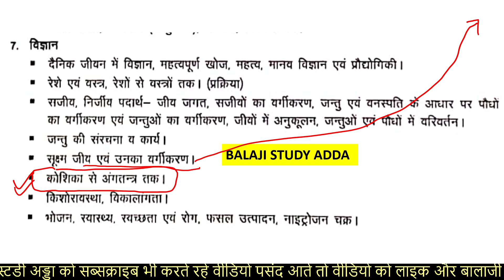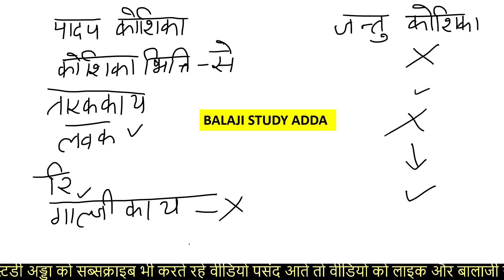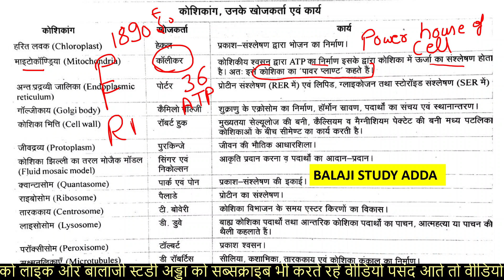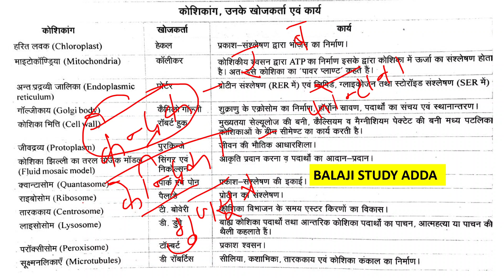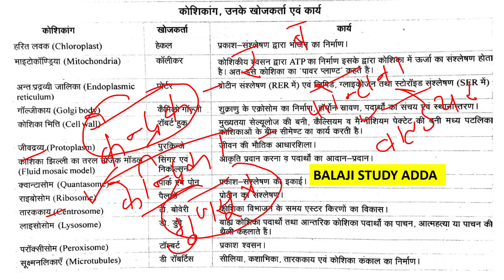कोशिका से अंगतंत्र तक | CELL | JUNIOR SUPERTET & PET SCIENCE | जूनियर सुपरटेट विज्ञान | CLASS-6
कोशिका से अंगतंत्र तक
कोशिका के प्रकार
कोशिकांग की खोज और उसके कार्य

सूक्ष्म जीव व उनका वर्गीकरण
Micro Organism & their Classification

जन्तु की संरचना और कार्य
Classification of Animals
Classification of Livings
Modern Classification of Animal Kingdom
जन्तु जगत का वर्गीकरण प्रोटोजोआ और मेटाजोआ

सजीव निर्जीव पदार्थ - जीव जगत , सजीवो का वर्गीकरण , जन्तु एवम् वनस्पति के आधार पर पौधों का वर्गीकरण एवम् जन्तु का वर्गीकरण , जीवो का अनुकूलन , जन्तु और पौधों में परिवर्तन
जूनियर एडेड विज्ञान टॉपिक वाइज
जूनियर एडेड विज्ञान टॉपिक वाइज महत्वपूर्ण प्रश्न

रेशे और वस्त्र, रेशो से वस्त्रो तक
प्राकृतिक रेशे
कृत्रिम रेशे
रेशों के प्रकार

जूनियर सुपरटेट महत्वपूर्ण खोज

Science sound based imp ques ans
Science Chapter Sound Based Important question answer
junior aided science imp ques ans
junior aided science practice set

ध्वनि पर आधारित महत्वपूर्ण प्रश्न

ऊष्मा पर आधारित महत्वपूर्ण प्रश्न
विज्ञान ऊष्मा पर आधारित प्रश्न
जूनियर एडेड विज्ञान महत्वपूर्ण प्रश्न

JUNIOR SUPERTET SCIENCE IMPORTANT QUESTION ANSWER
PET SCIENCE IMPORTANT QUESTION ANSWER
दैनिक जीवन में विज्ञान आधारित महत्वपूर्ण प्रश्न
न्यूटन पर आधारित प्रश्न

JUNIOR SUPERTET SCIENCE ONE LINER
JUNIOR SUPERTET UNIT BASED QUESTION
इकाई पर आधारित प्रश्न
विज्ञानं इकाई पर आधारित प्रश्न
UPSSSC PET 2021
UPSSSC PET SCIENCE 2021
JUNIOR AIDED SCIENCE IMP1ORTANT QUES
CLASS 6 TO 12 LEVEL SCIENCE IMP QUES ANS
जूनियर विज्ञान महत्वपूर्ण प्रश्न
जूनियर सुपरटेट विज्ञान महत्वपूर्ण प्रश्न

वर्तमान में कौन क्या है 2021 in hindi
जूनियर एडेड सहायक अध्यापक और प्रधानाध्यापक के लिए करंट अफेयर्स
जूनियर एडेड कर्रेंट अफेयर्स
वर्तमान में कौन क्या है 2020 in hindi
UP junior aided vacancy official notification
up junior aided vacancy exam date
up junior aided vacancy Application form date
Uttar Pradesh junior aided vacancy current affairs